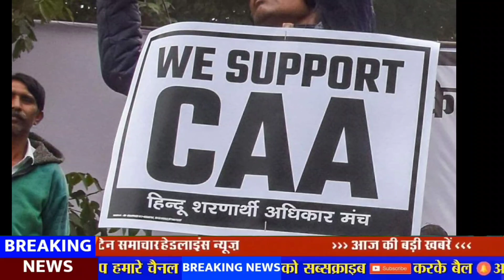Aaj ke mukhya samachar 28 August 2023 | aaj ka taaja khabar | Today Breaking news PM Kisan yojana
आज का मुख्य समाचार | aaj ka taaja khabar samachar | aaj ka news taaja khabar
Today Breaking News 28 August 2023 आज के मुख्य समाचार बड़ी खबरें भारत Omicron Delta+ Weather News |
today_breaking_news | khabre
aaj ka taaja samachar news,aaj ka news | breaking news , aaj ki taaja khabar news , आज की ताजा खबरें , aaj ke mukhya taja samachar |28 tarikh ke samachar,pm kisan yojana,आज के समाचार,new samachar

28 tarikh ki khabren , samachar news ,
aaj ke mukhya taaja samachar,28 tarikh ke samachar | modi ke samachar e-shram

आज के मुख्य समाचार 28 August2023बड़ी खबरें Headlines Today Breaking News Weather Maharashtra PM Modi |
आज की न्यूज़ | aaj ki taaja news , aaj ki news taaja khabar | 28 tarikh ke samachar ,
28 tarikh ke samachar , आज का समाचार |
28 tarikh ka samachar | aaj ke taaja samachar news | aaj tak samachar , ताजा समाचार , aaj ki taaja news khabar,
28 tarikh ki news , pradhanmantri yojana ,
28 August ki news , pm kisan ka paisa kab tak aayega , kisan | aaj ki khabar | aaj ke taaja news khabar | 28 August 2023, taaja samachar | samachar aaj ka | taaja khabar , 28 tarikh ka news | GST , Lpg , mousam
jankari
pm yojana 2023 ,28 tarikh ke mukhya samachar , आज तक समाचार , aaj ke mukhya samachar uttar pr... | आज मुख्य समाचार | aaj ki taji news |28 अगस्त के समाचार | aaj ka taaja khabar 28 tarikh | 2023 |  jan dhan yojana , up ke mukhya samachar , taja samachar | kisan card | kisan samman nidhi ka paisa kab aayega

san 2023,28 August 2023 | tarikh , 2023  |28 August news |28 tarikh ka samachar |28 tarikh ke samachar ka khabren | pm kisan 2828th installment date...
san 2023 , today news 28 August 2023|28 tarikh ki news
today news 28 August 2023

pm kisan ka kaisa kab aayega, e shram card ka paisa kab aayega

sarkari yojna
sarkari nokri
Tsl news dls news breaking news
khad yojna,खाद योजना , mandhan yojna , PM मानधन योजना, GST
आज 28 अगस्त 2023 की ताजा खबर